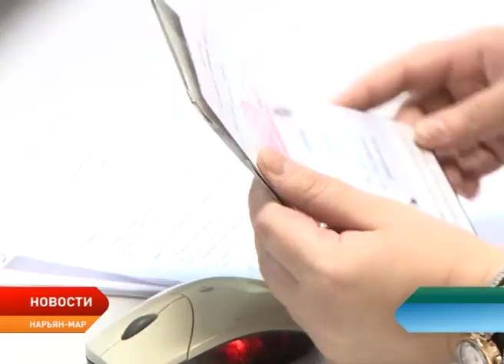В НАО предлагают распространить 1% ипотеку на все дома, кроме деревянных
Очередная, 49-я сессия окружного Собрания депутатов перенесена на пятницу, 20 апреля. Сегодня в администрации округа состоялось последнее предсессионное заседание постоянной комиссии по экономической политике и бюджету. В частности были рассмотрены поправки в законы об 1% ипотеке и окружном бюджете на 2018 год и плановый период.